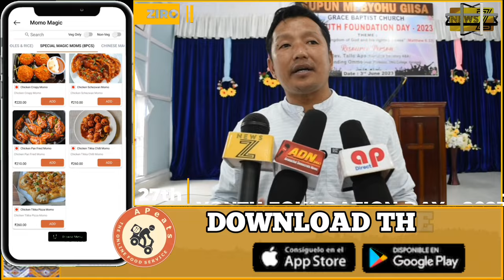03/06/2023 ZIRO.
27th Youth Foundation Day-2023
Celebration at Grace Baptist Church Ziro.